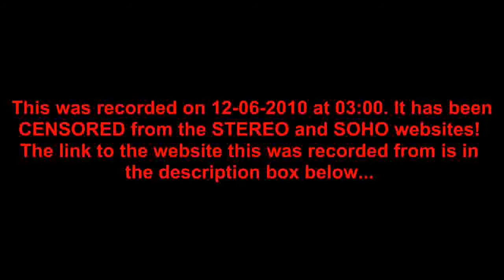THE SUN HAS A FRIEND DECEMBER 6 2010